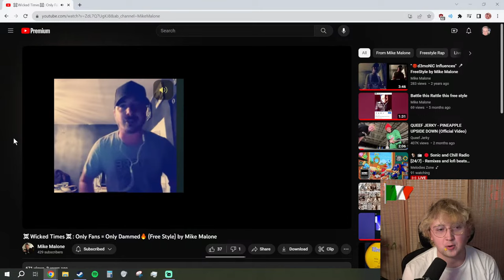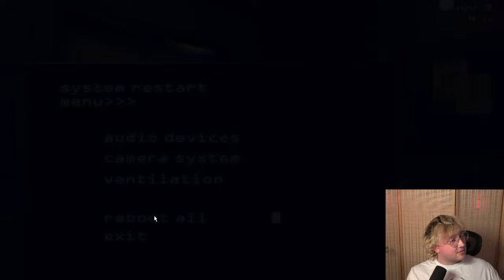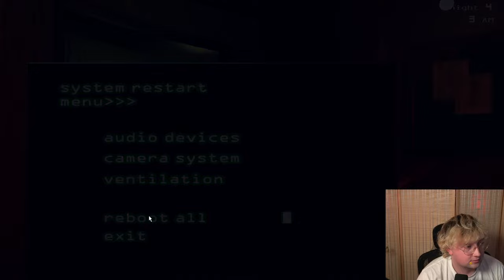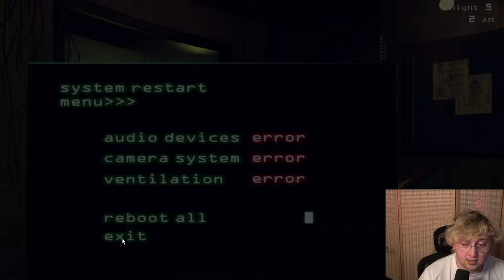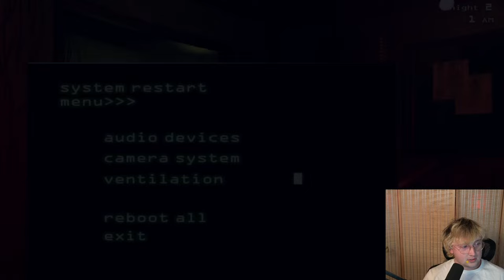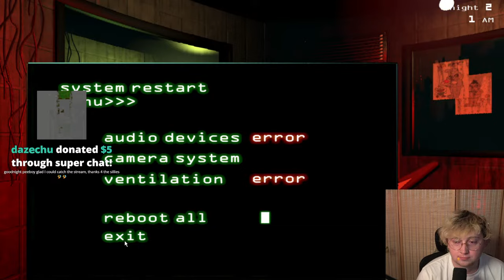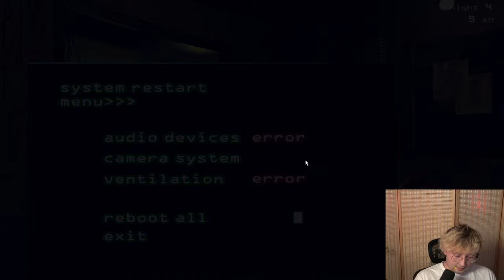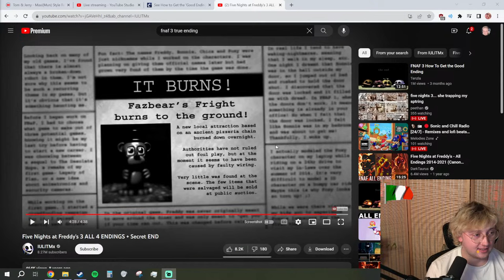five nights 3... she trapping my sptring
ydysmoke